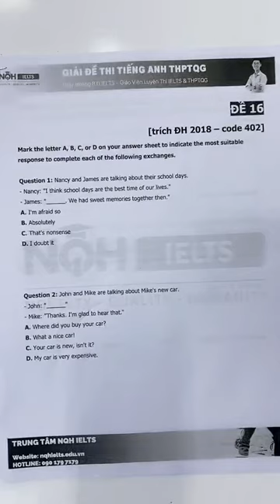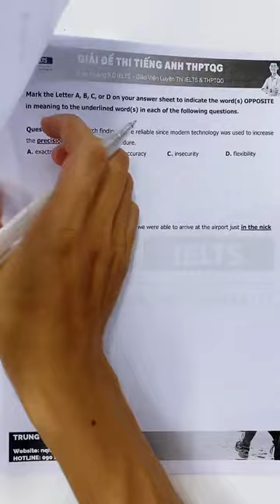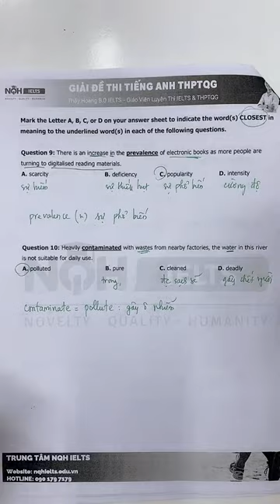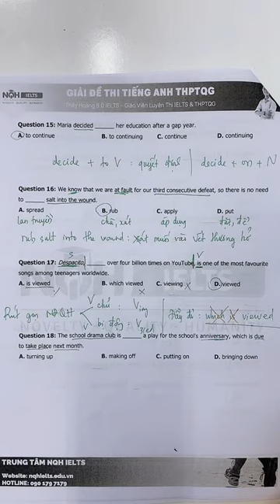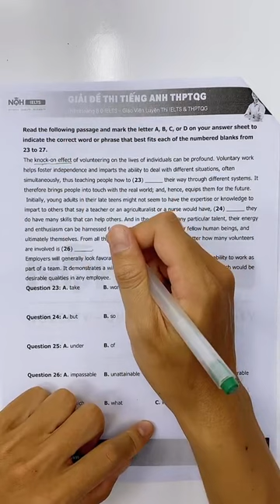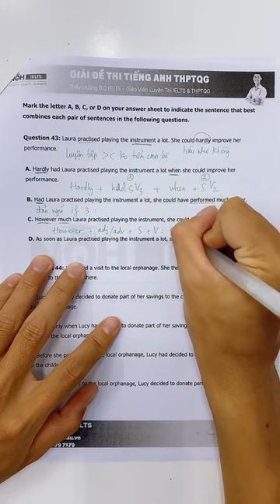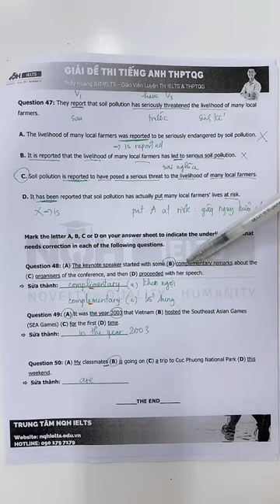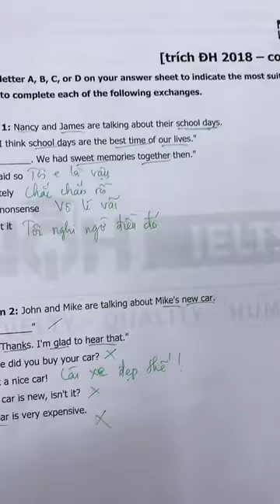[TIKTOK] LIVESTREAM SỬA ĐỀ TIẾNG ANH THPTQG | ĐỀ SỐ 16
Mã đề: 16
Giáo viên: Thầy Hoàng IELTS
Trung tâm NQH IELTS